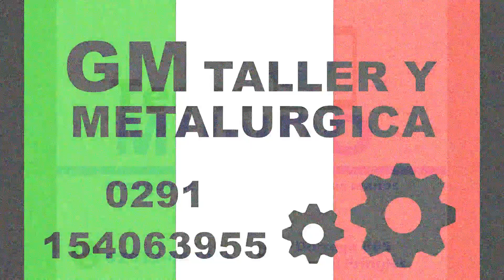GRUPO MB NOTA A LUCIANO LONSKY FECHA 4 SUPERKART SUDOESTE DORREGO 12-6-2022.